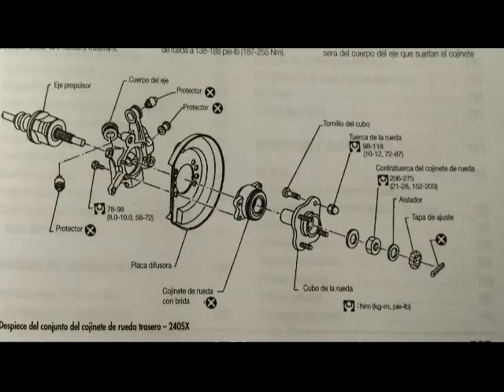como cambiar junta homosinetica en tsuru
El cambio de junta hemostática fue por culpa del balero de rodamiento, así que tuve que cambiar ambos lados y ambos baleros para poder dejar un trabajo excelente y de calidad.